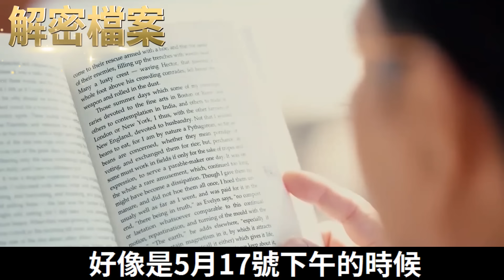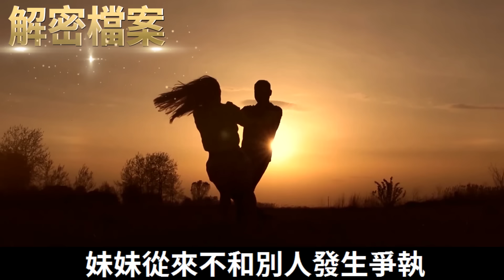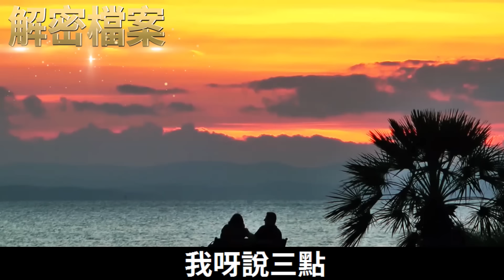解密檔案——男女混住的宿舍！男同事提出過分要求！發生關‘’‘’係後卻想白；嫖！，小薇太倒霉了，碰到個S鬼！